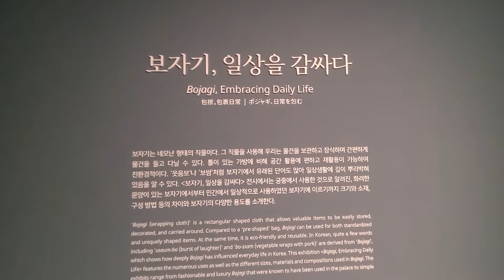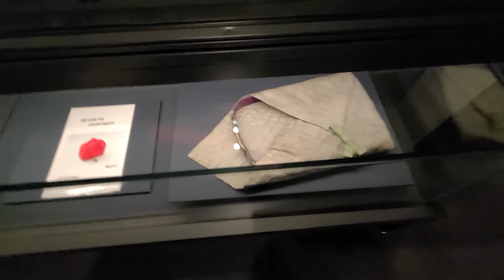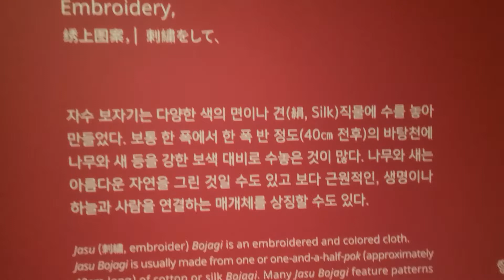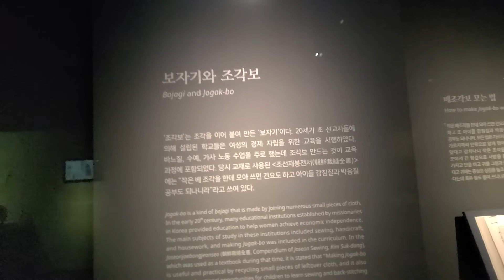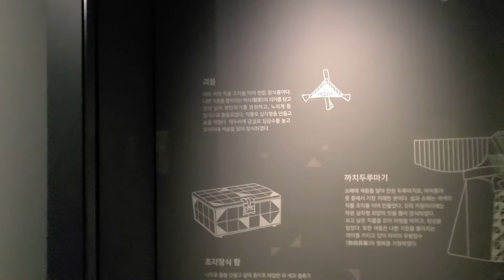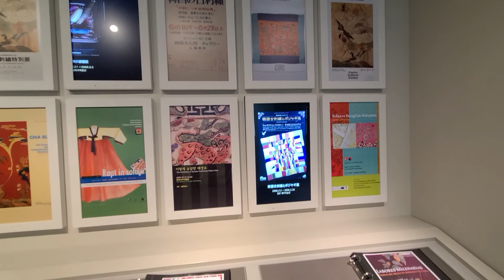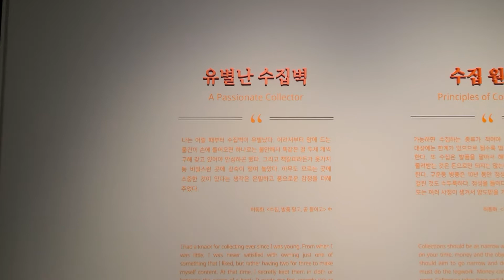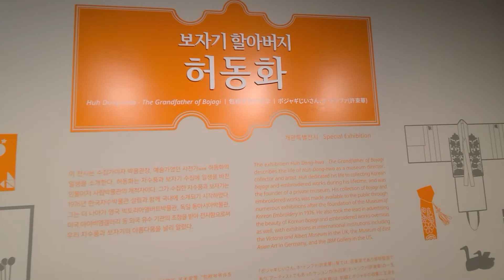보자기,일상을감싸다,자수보자기,조각보,장식함,두루마기, Furoshiki, wraps around daily life, 상보자기,허동화기증자,브로치,서울공예박물관,@우리들TV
보자기_일상을감싸다,자수보자기,조각보,장식함,두루마기, Furoshiki, wraps around daily life, embroidered furoshiki, jogak cloth, decorative box, scroll, 상보자기,허동화기증자,브로치,